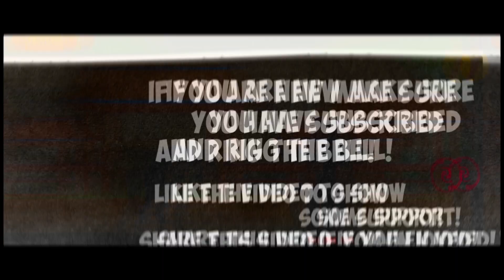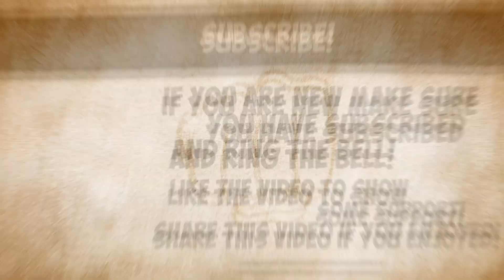One Punch Man's Hidden Abilities! ||LOYAL GENOS||TELE STRIKE|| - Shadow Fight 2||FAN MADE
And You are watching "ShadowBoy"This is a Fan Made Video for entertainment only.
Leave a Comment!Share to friends if you enjoyed!